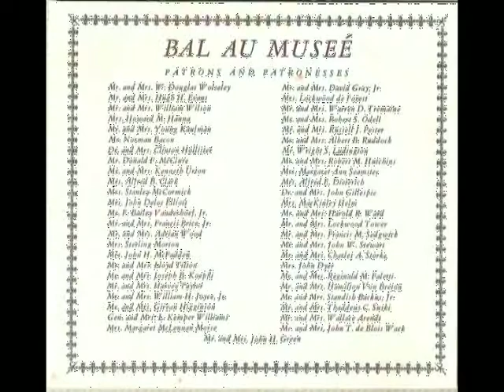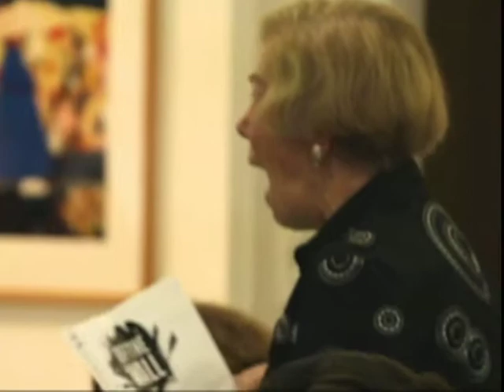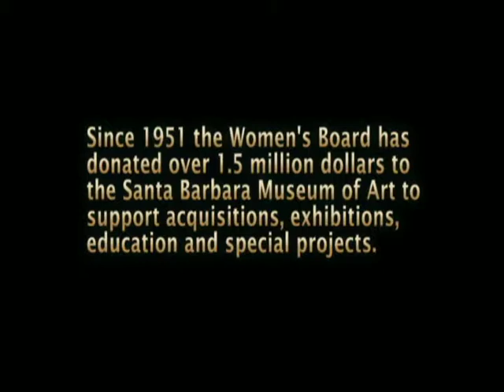Off the Wall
A look at the "Off the Wall" event in Santa Barbara, CA